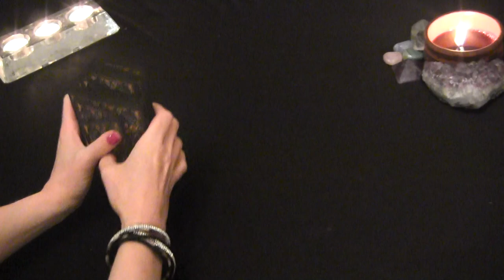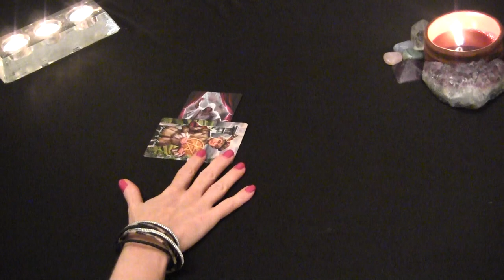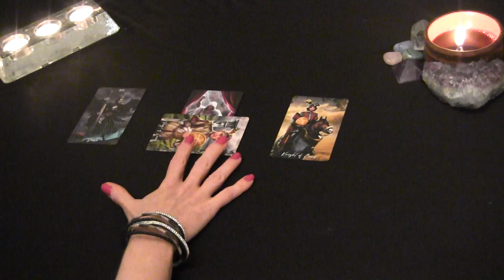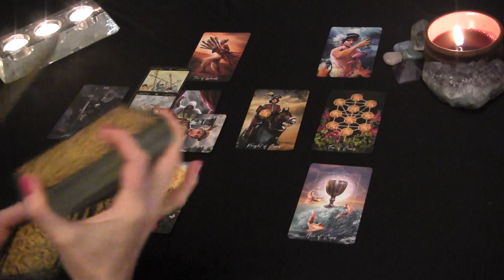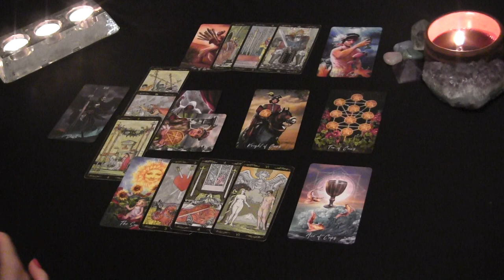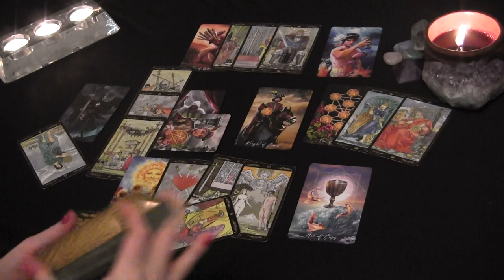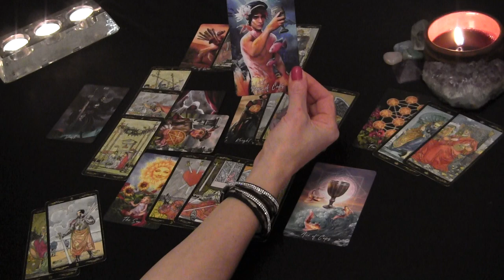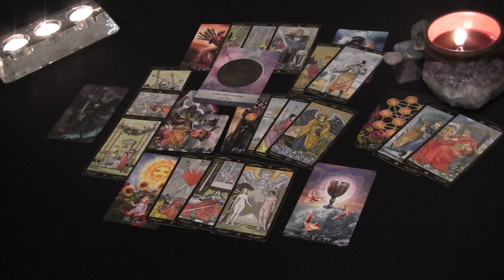ARIES JULY 2021: They’re Heartbroken & Learning How to Communicate ❤️ Aries Love Reading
Aries July Tarot Love Reading

PERSONAL TAROT READING OPTIONS:
1.  BASIC LOVE READING ~30min $50
2.  EXTENDED LOVE READING ~45min $65
3. MINI-READING ~20min $35

  1. Reading option
  2. Your and your partner's first names, DOBs  and current countries (if known)
  3. Brief description of situation (includind if there is a 3rd party element to look into)
  4. Photos optional